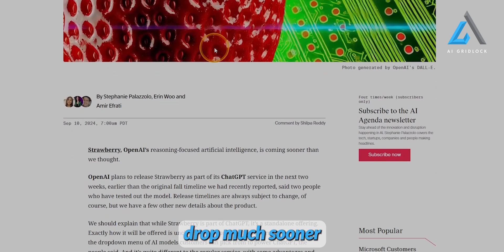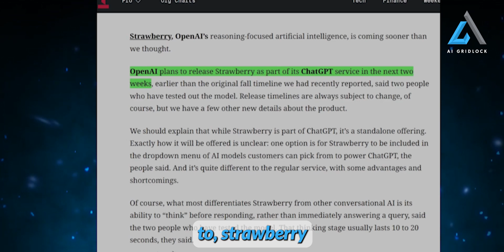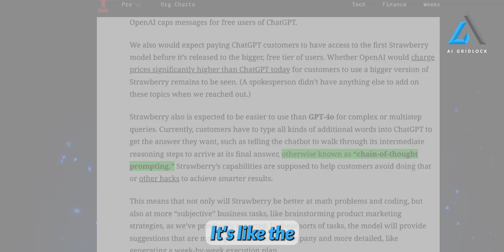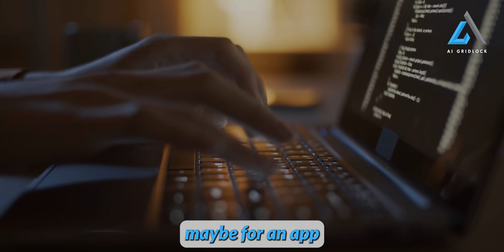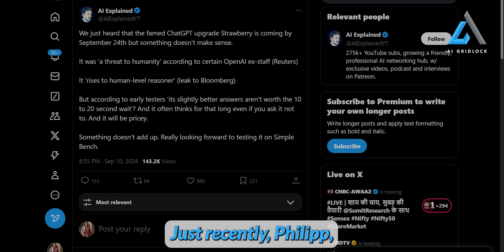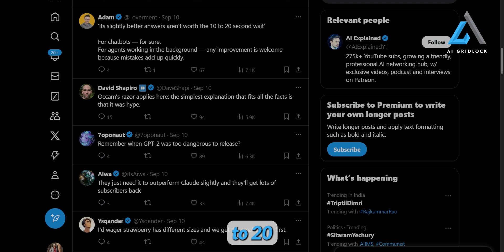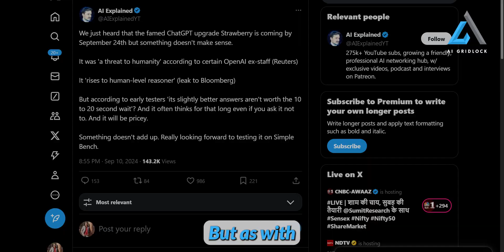2 MINUTES AGO OpenAI’ o1 Launch SHOCK the Internet (Get Ready)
2 MINUTES AGO OpenAI’ o1 Launch SHOCK the Internet (Get Ready)

ChatGPT maker OpenAI has announced its next major product release: A generative AI model code-named Strawberry, officially called OpenAI o1.

Here are some recommendations of Products 👇👇👇

OpenAI's NEW "AGI Robot" STUNS The ENITRE INDUSTRY (Figure 01 Breakthrough)
OpenAI Just Introduced Newest AI Humanoid Robot - Figure 02
New AI-Powered Humanoid Robot Just Dropped: Meet Figure 02
Introducing Figure 02

AIGRIDLOCK,
AI GRIDLOCK,
AGI
AI GRIDLOCK
AI News
AI Updates
AI innovation
AI news
AI search
AI search engine
AI technology
AIGRIDLOCK
AI News
AI Updates
AI
AI Model
OpenAI
Strawberry AI
GPT-4
Artificial General Intelligence
AGI
STaR Method
Advanced AI
AI Reasoning
ChatGPT
Tech News
AI Development
Machine Learning
AI Technology
Next-Gen AI
AI Models
OpenAI Updates
Tech Innovation
AI Breakthroughs
Reasoning AI
AI Community
Strawberry
Robotics
Tech
GPT
Intelligence
Innovation
Automation